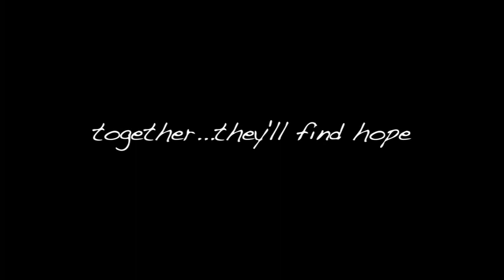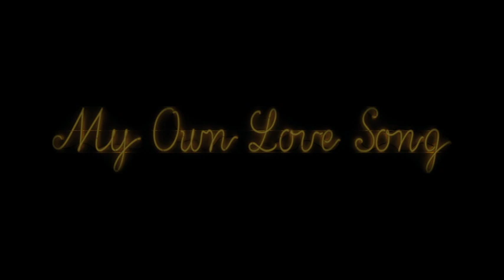My Own Love Song (Trailer)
Jane and Joey (Renée Zellweger and Forest Whitaker) embark on an unforgettable road trip across the country in a moving and uplifting story of redemption, self-discovery and courage. From the acclaimed director of La Vie en Rose and featuring all-new music and songs by Bob Dylan.